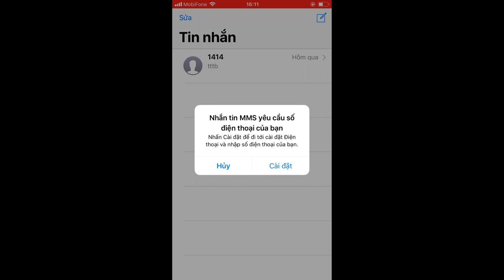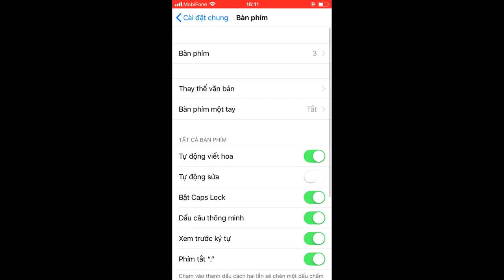iphone tự sửa viết chữ sai gõ sai chính tả và cách xử lý LH zalo